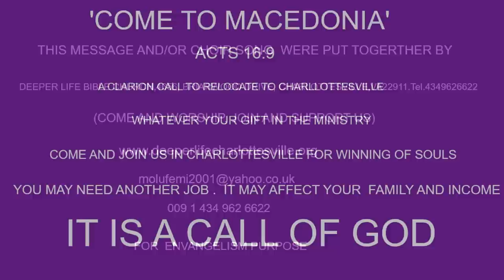FAITHFUL FOLLOW WORKER BY PAS W F KUMUYI